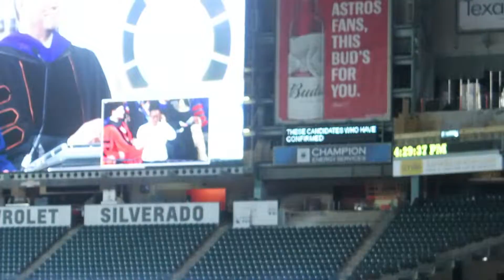Vlog #13 My Nephew Graduation Ceremony & Party Dinner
I went and support my nephew Graduation Ceremony 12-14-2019. After that we had a family and friends party for my nephew graduation !
Congrats Charlie !